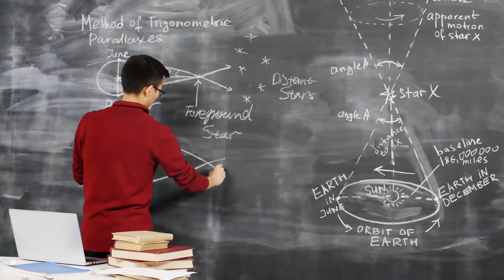Physics with Data Science Introduction | TU880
Introduction to Physics with Data Science at TU Dublin.